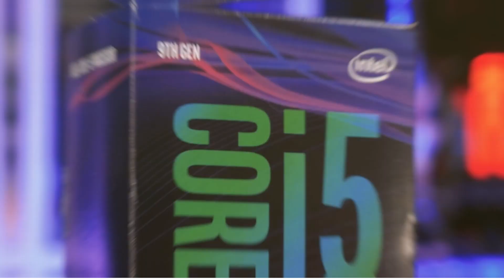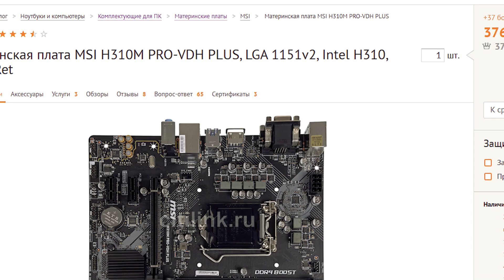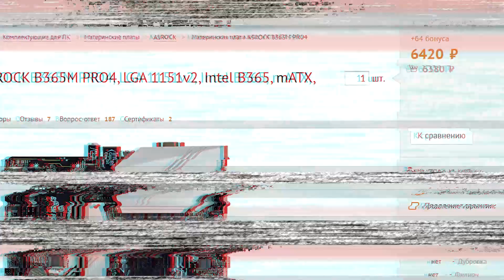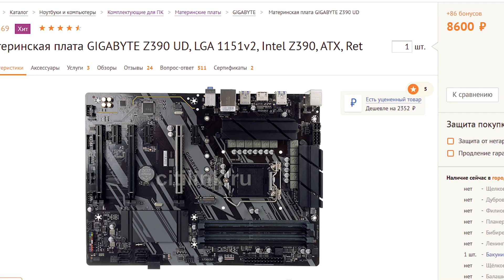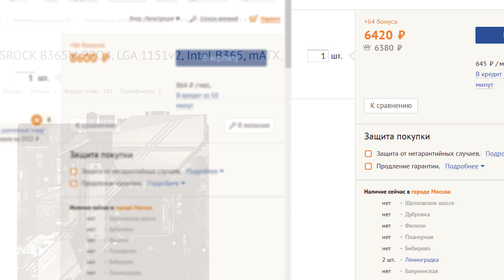Материнская плата для i5 9400F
Выбираем материнскую плату для Intel Core i5 9400F. Очень часто при сборке ПК возникает вопрос как выбрать материнскую плату. В этом видео я помогу вам собрать игровой ПК и выбрать материнскую плату под процессор i5 9400F. Этот процессор не плохо подходит в компьютер среднего сегмента. Так что мы с вами наведаемся на рынок материнских плат и ответим на интересующий всех вопрос какую материнскую плату выбрать. Когда вы выберете материнскую плату под ваш i5 9400F, вы уже будете на половине пути, чтобы собрать свой компьютер.